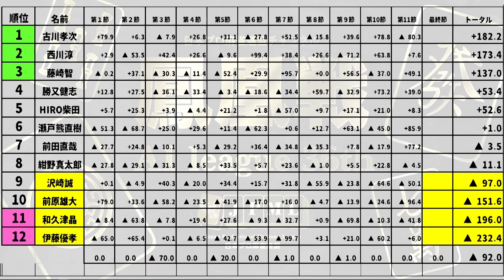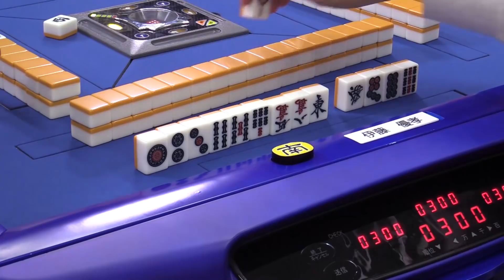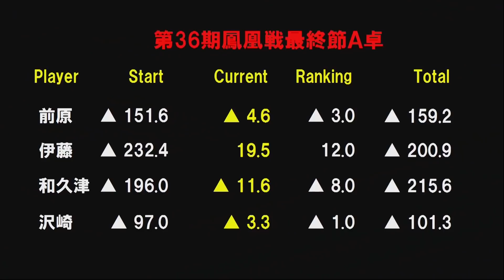【麻雀】第36期鳳凰戦A１リーグ最終節A卓１回戦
伊藤優孝vs沢崎誠vs前原雄大vs和久津晶
実況：古橋崇志
解説：佐々木寿人
ルール：日本プロ麻雀連盟公式ルール